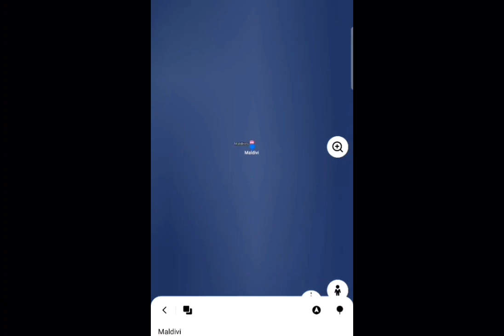🇲🇻 MALDIVI 🇲🇻 MALÉ 🇲🇻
Maldivi, Maledivi, službeno Republika Maldivi, otočna su država koja se nalazi u južnoj Aziji, smještena u Indijskom oceanu. Leži jugozapadno od Šri Lanke i Indije, oko 750 kilometara od kopna azijskog kontinenta. Lanac od 26 atola proteže se od atola Ihavandhippolhu na sjeveru do atola Addu na jugu.

Glavni grad: Malé

Valuta: Maldivska rufija

Službeni jezik: Maldivski jezik

Kontinent: Azija

Površina: 297,8 km²